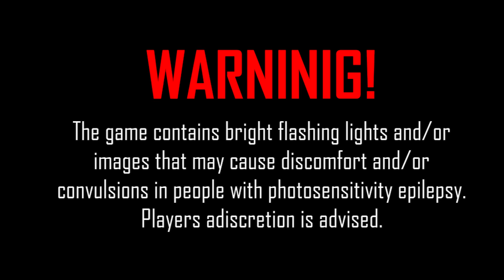LIAR | MISSICs’ Art